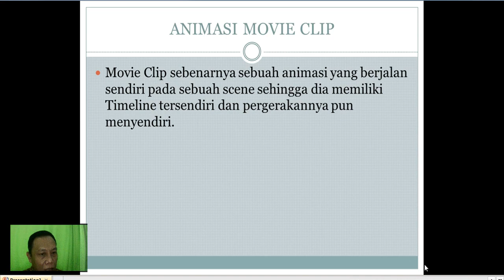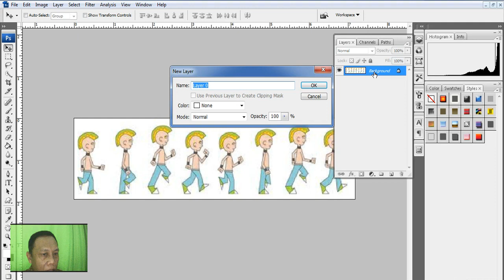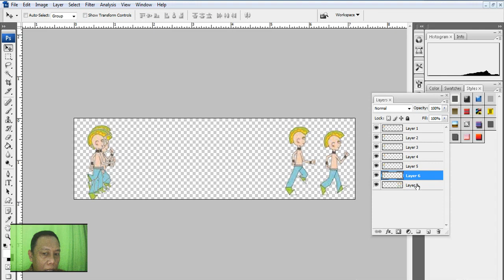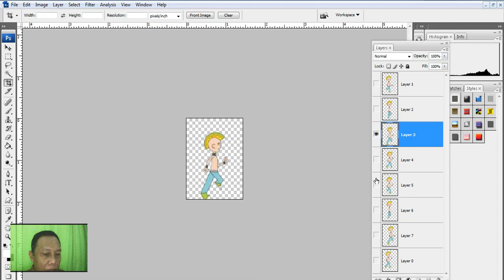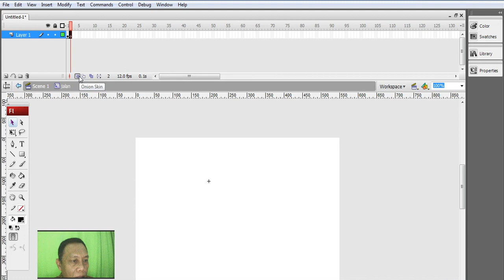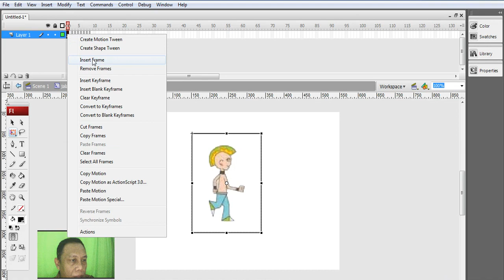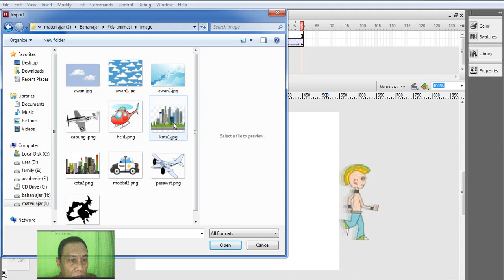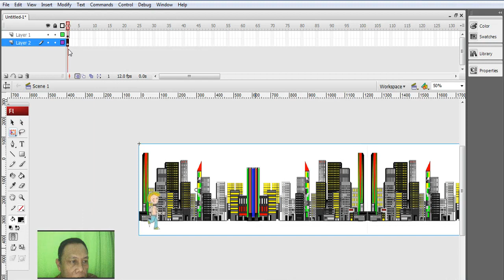ANIMASI MOVIE CLIP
MATA KULIAH DASAR ANIMASI